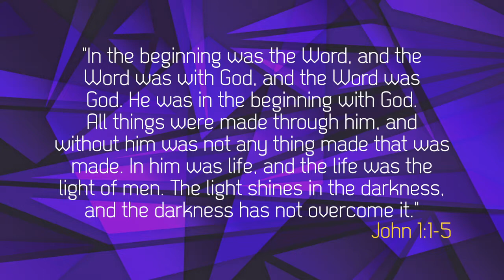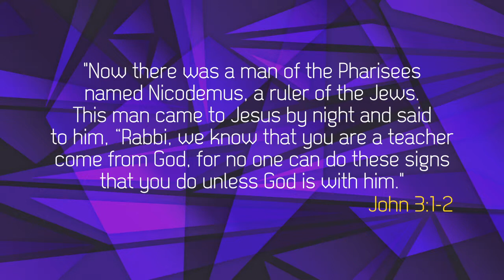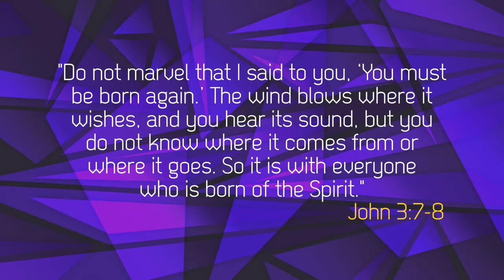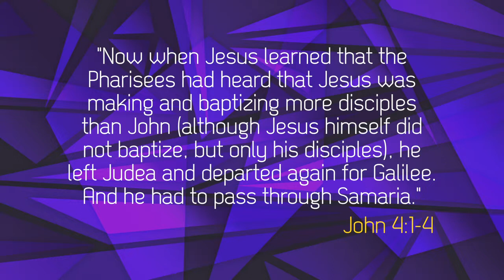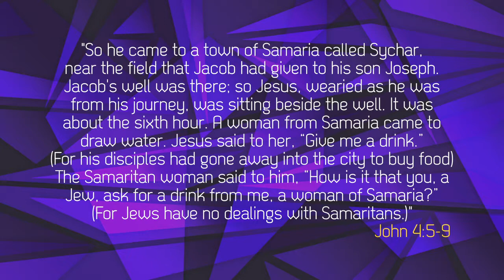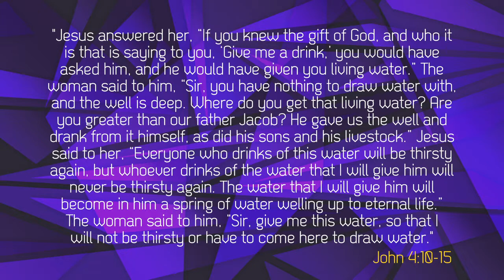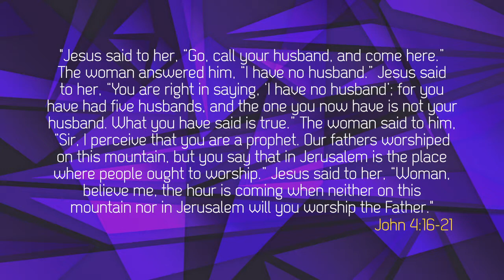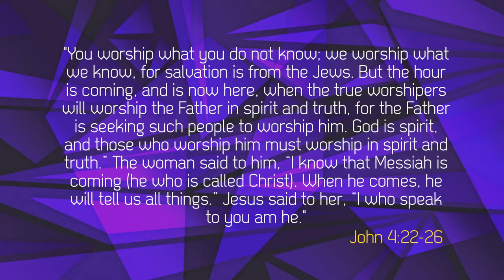Session 1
fga